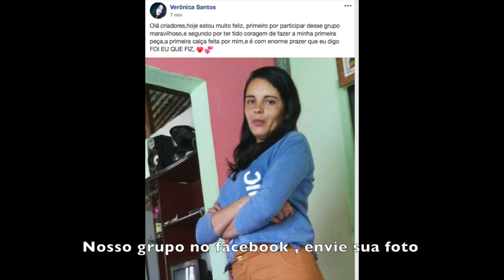Fiz uma saia de tule para minha cachorra Agatha roupa pet Alana Santos Blogger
Saia de tule pet @agathacriadora foi para o CARNAPET com saia e chapéu. Veja também outras roupas pet que eu a'fiz neste

Beijos, me chamem para conversar.

Criadorxs sabem o prazer de dizer:  "Eu que fiz!"